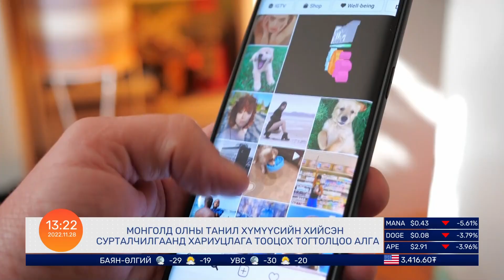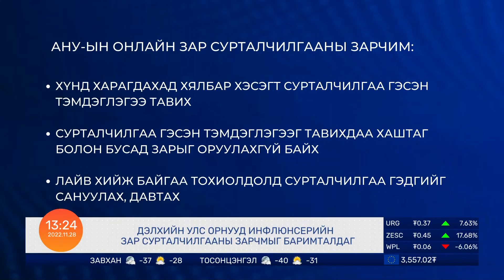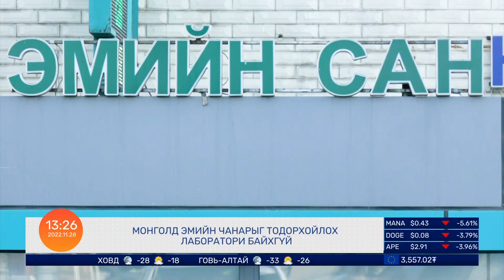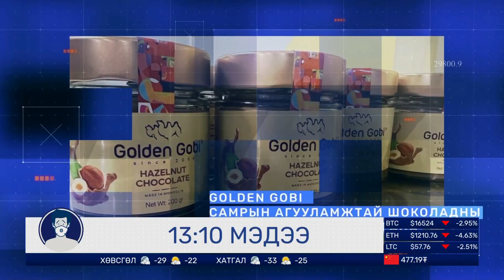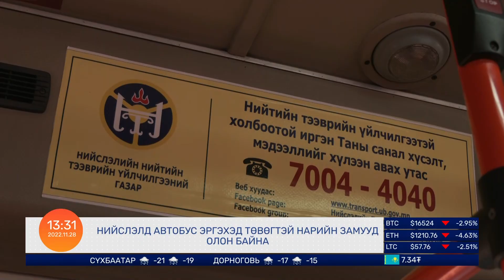МОНГОЛД ХУУРАМЧ СУРТАЛЧИЛГААНД ХАРИУЦЛАГА ТООЦОХ ТОГТОЛЦОО БАЙХГҮЙ | 2022.11.28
Нэг Арав Мэдээллийн Хөтөлбөр

-РОСНЕФТЬ КОМПАНИЙН АНГАРСК ДАХЬ ҮЙЛДВЭРТ ГАРСАН ГАЛААС БОЛЖ ҮЙЛ АЖИЛЛАГАА ДОГОЛДООГҮЙ
-МОНГОЛ УЛСЫН ЕРӨНХИЙЛӨГЧ У.ХҮРЭЛСҮХ БНХАУ-Д АЙЛЧИЛЖ БАЙНА
-БНХАУ-Д “ТЭГ КОВИД” БОДЛОГЫГ ЭСЭРГҮҮЦСЭН ЖАГСААЛ ӨРНӨЖ БАЙНА
-МОНГОЛД ХУУРАМЧ СУРТАЛЧИЛГААНД ХАРИУЦЛАГА ТООЦОХ ТОГТОЛЦОО БАЙХГҮЙ